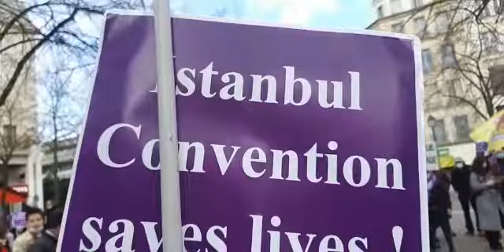Paris 'te kadınlar İstanbul sözleşmesinin iptal edilmesini protesto etti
Paris 'te les halles chatteles meydanında bir araya gelen kadınlar İstanbul sözleşmesinin iptal edilmesini protesto etti